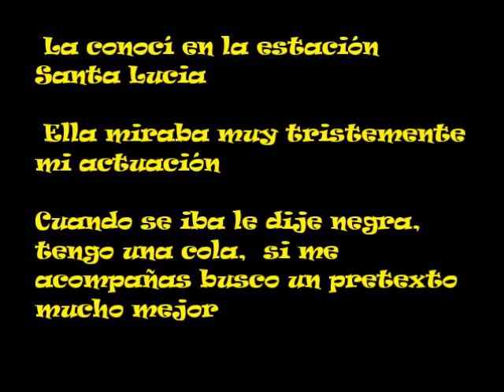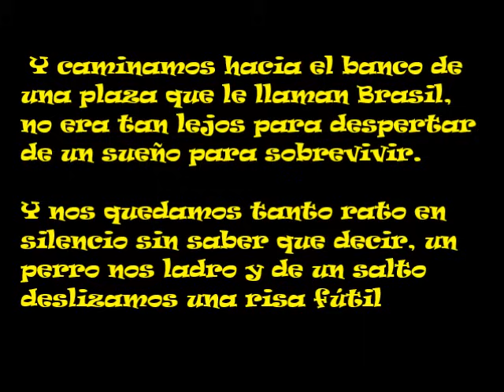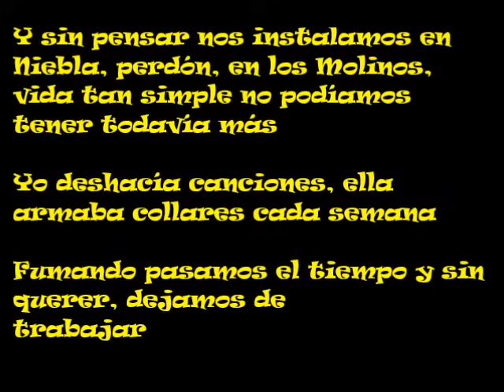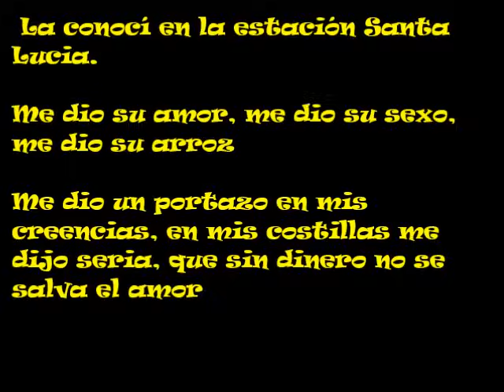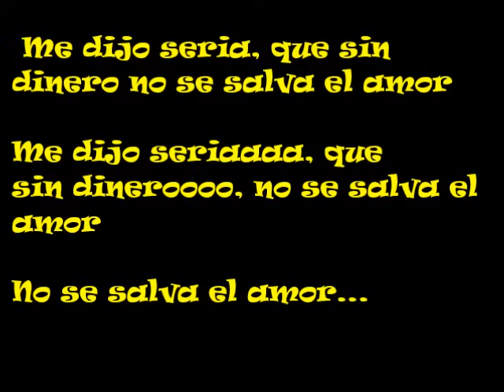La Rata Bluesera - Santa Lucía (Letra)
Letra de la canción Santa Lucía de La Rata Bluesera